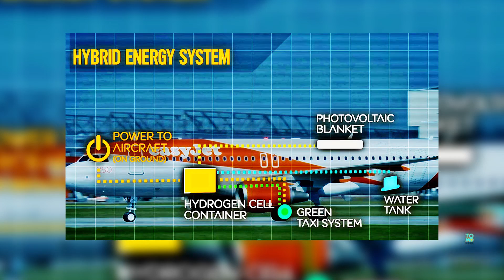Hydrogen fuel cell: easyJet aim to begin trials of hybrid plane in 2016 - TomoNews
LONDON — Popular British airline easyJet is set to trial a hydrogen fuel cell system on planes with the potential to save $35 million a year in energy costs, Reuters reported.

According to CNN, the design could save company 50,000 tons of fuel each year, as well as reduce the airline's carbon emissions. If successful, the concept could be used in easyJet's current fleet with no new aircraft required.

EasyJet's head of engineering Ian Davies explained to CNN that they're "banking on a three-to-five year proof of concept," with a view to persuading manufacturers to adopt the technology in the next 15 years.

Stored in the aircraft hold, the hydrogen fuel cells enable planes to travel around the runway without using any fuel, CNN reported.

In a press release, the airline explained that while in taxi its aircraft currently consume 4 percent of their annual fuel. "EasyJet's aircraft average 20 minutes of taxi time per flight – the equivalent of around four million miles a year – akin to travelling to the moon and back eight times, " the airline's press release stated.

The company aims to reduce it carbon emissions 7 percent by 2020, CNN reported.